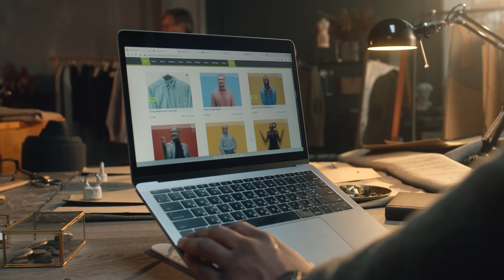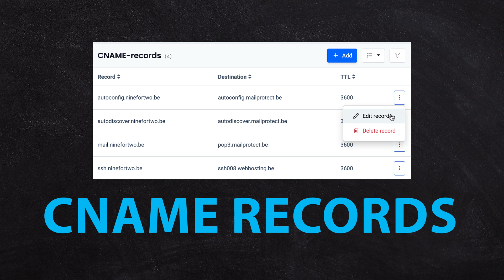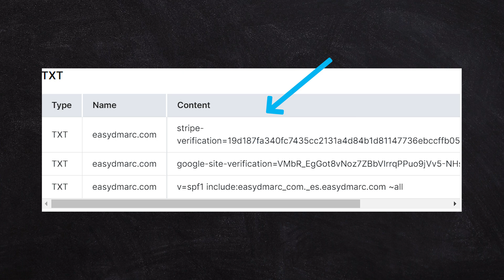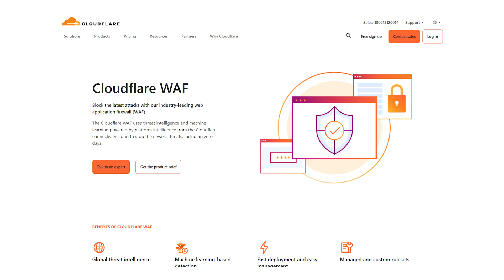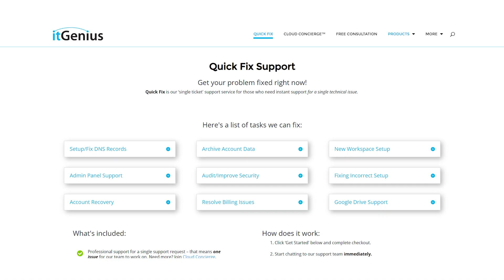A Simple Explanation of DNS: Keep Your Website and Email Working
Learn how DNS translates website names into addresses computers understand, keeping your website and email running smoothly.
No tech jargon, just clear explanations to keep you connected!